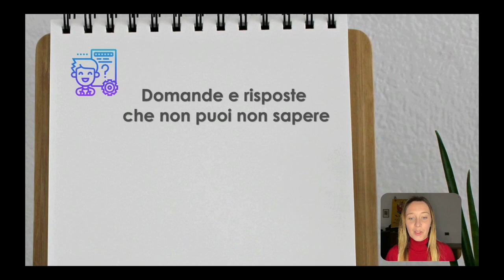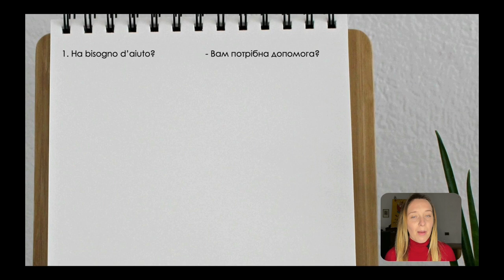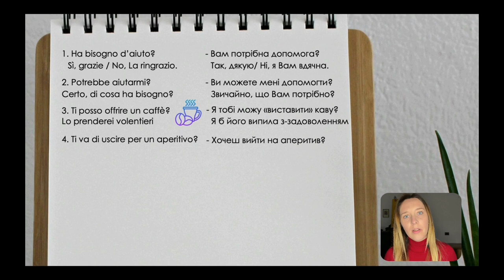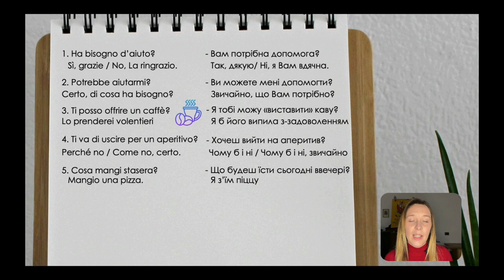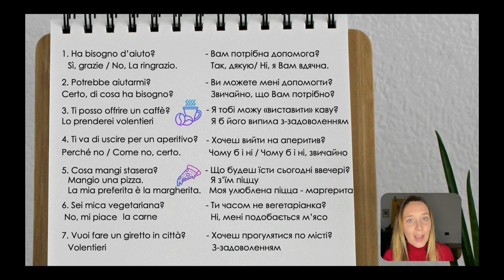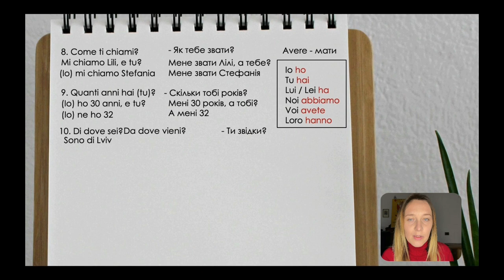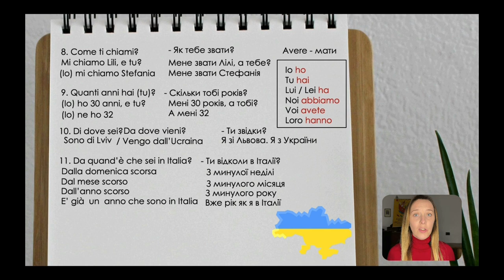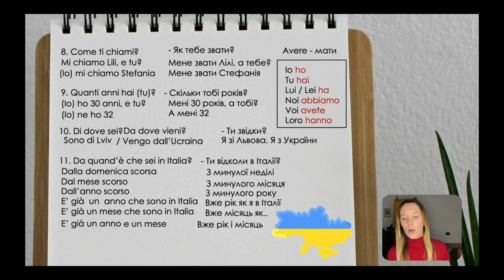COME FARE LE DOMANDE IN ITALIANO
🥰 Тут ви полюбите артиклі та прийменники

Залишайте коменти - я дуже люблю їх читати 🥰